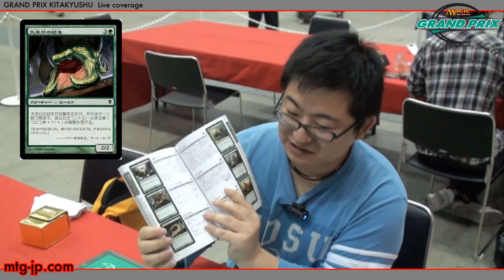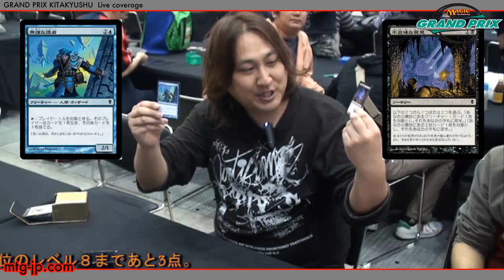【MTG】『GP北九州』 ショートインタビュー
個々のカードパワーよりも、カードとカードの組み合わせ(シナジー)が大切とされるゼンディカードラフト。国内外のプロプレイヤーに、それぞれの好きなアーキタイプを聞いてみました。